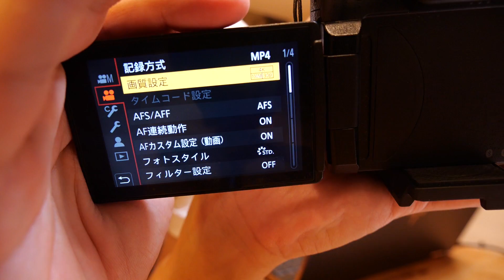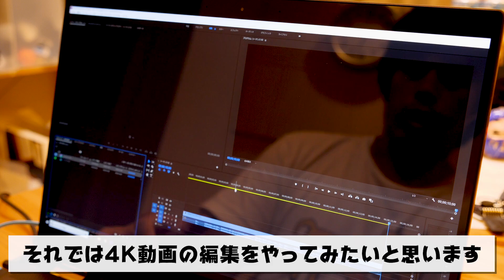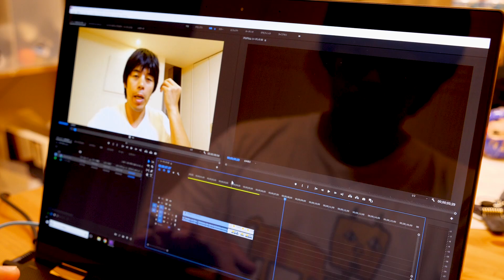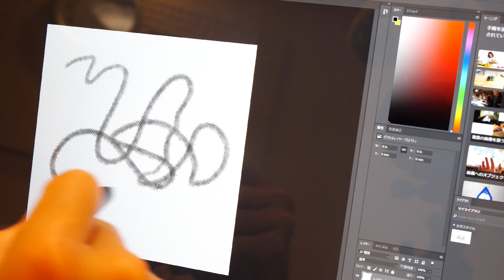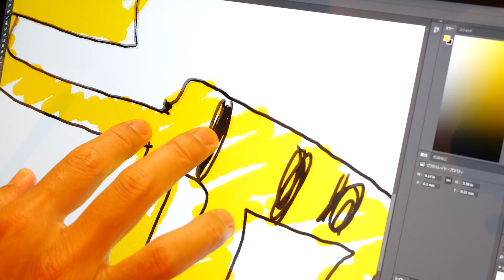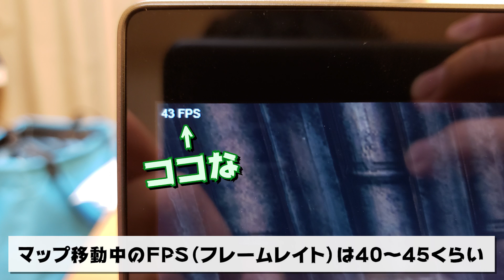モンスターノートPC！第八世代CPU搭載のSpectre x360がキター！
〒106-6137
カズさん宛